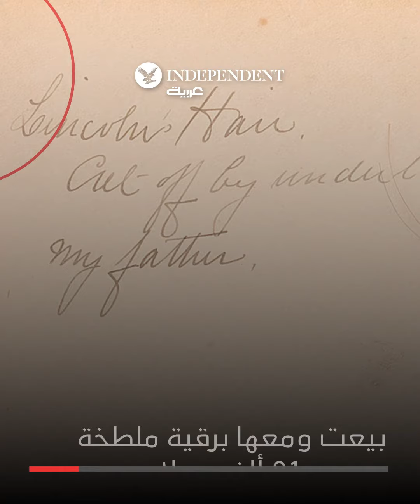الهوس بمقتنيات المشاهير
أسنان وظفر وبقايا طعام... هوس شراء مقتنيات المشاهير بأسعار خيالية